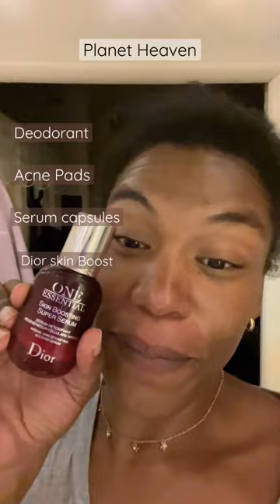GRWM FOR BED! Living in RV🥰 skincare goals